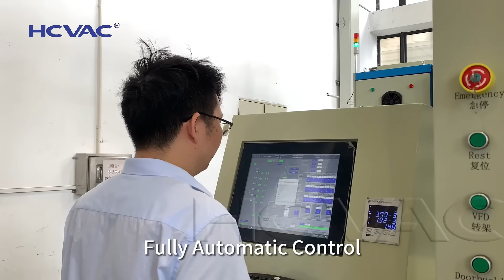Upgrade Your Sanitary Ware with Reliable PVD Coating Machine Solutions!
Are your sanitary wares lacking market competitiveness because of scratches, fading, or dullness? Our advanced PVD coating equipment can help by:

1. Adding tough, corrosion-resistant coatings to protect against daily wear, moisture, and harsh cleaners.
2. Offering rich colors like classic gold, sleek black, and stylish rose gold that stay vibrant and shiny without fading.

Get in touch with us today to make long-lasting bathroom fixtures and grow your market share!